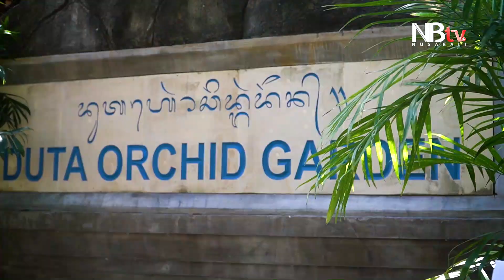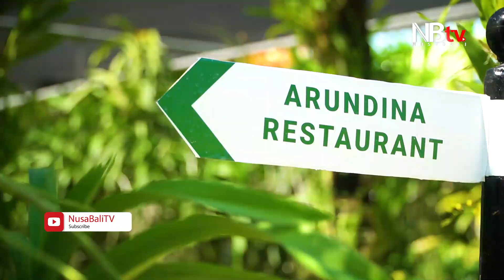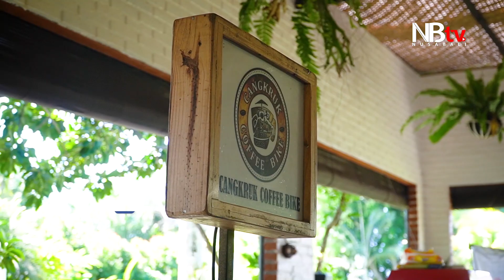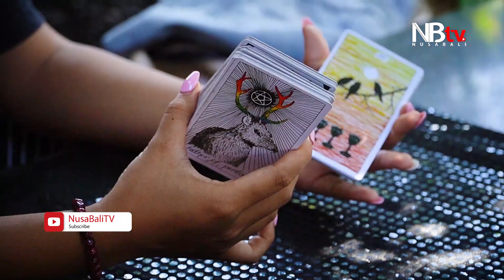Weekend Artisan Duta Orchid Garden, Piknik Bersama Keluarga di Kota Denpasar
Warga Denpasar tak perlu jauh-jauh piknik. Karena di Bypass Ngurah Rai Tohpati ada sebuah kebun anggrek yang bisa dijadikan destinasi wisata. Kebetulan Duta Orchid Garden bakal menggelar event Weekend Artisan pada 26-27  Juni 2021. Pengunjung destinasi wisata taman ini akan menikmati suasana festival diiringi oleh live performance.

Host : Elin Anjani
Videographer : Wayan Arfian